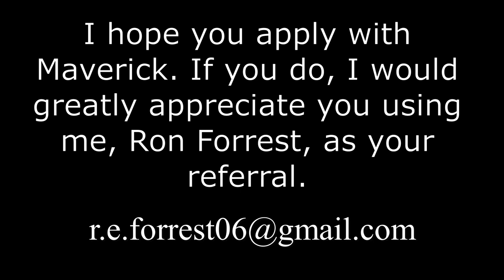Maverick Flatbed Trucking #330 Aluminum Coil, Weekly Recap